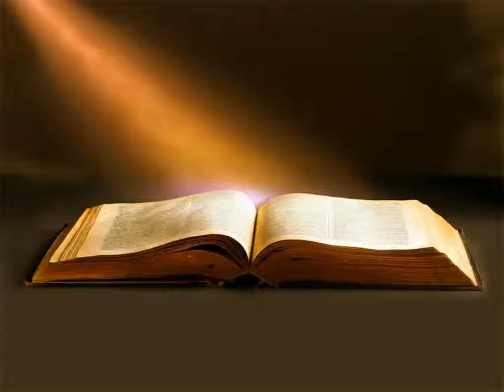Évangile de Luc Chapitre 9 - La Bible Version King James En Livre Audio Français